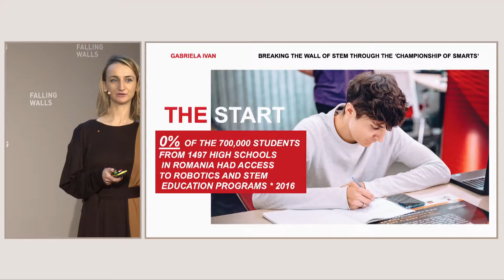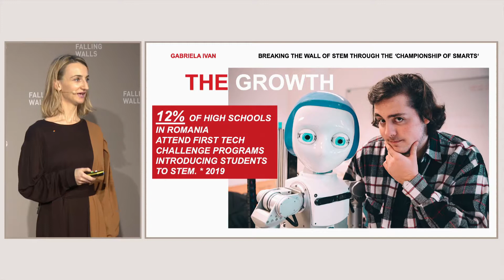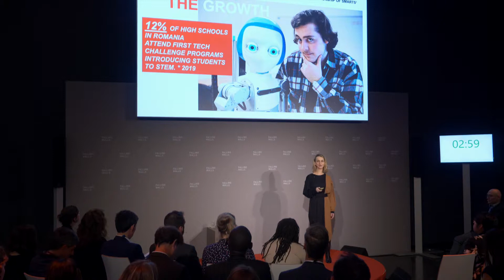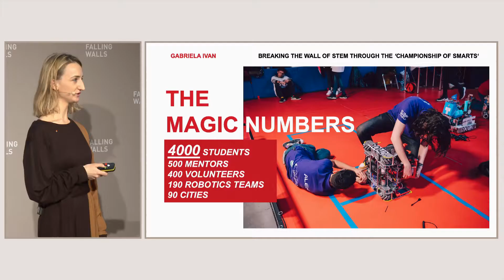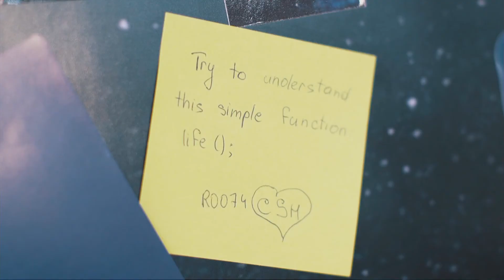Falling Walls Engage 2019 – Gabriela Ivan: Breaking the Wall of STEM through the ‚Championship ...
Full Title: Breaking the Wall of STEM through the ‚Championship of Smarts‘

Falling Walls Engage is an international platform for all forms of science engagement, hosted by Falling Walls in cooperation with the Robert Bosch Stiftung. On 8th of November 20 international science engagement projects from a wide range of fields presented their concepts to a distinguished audience.

Gabriela Ivan, FIRST Tech Challenge Romania